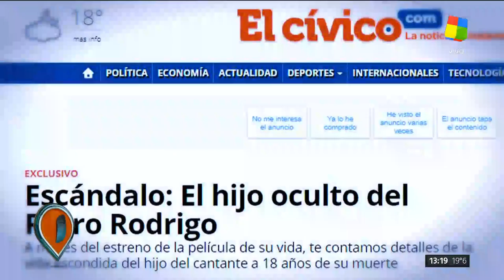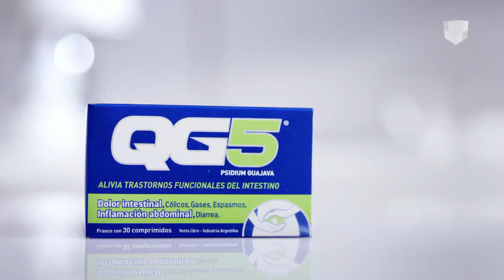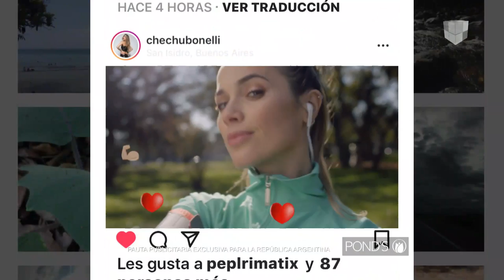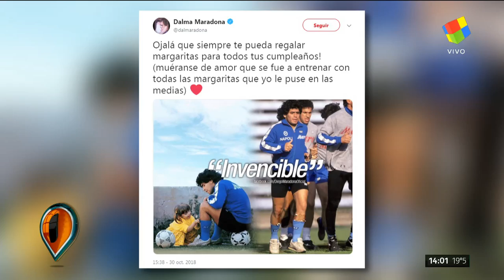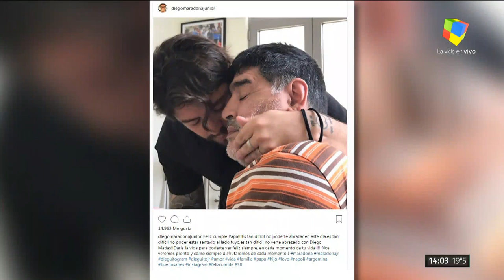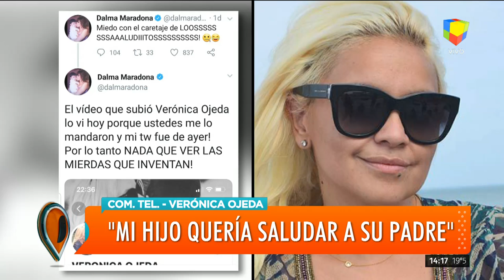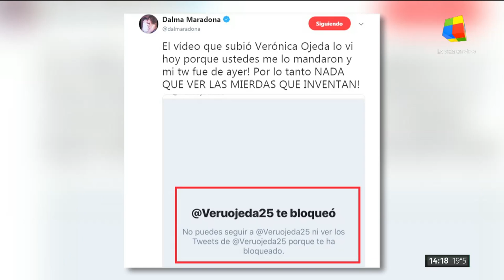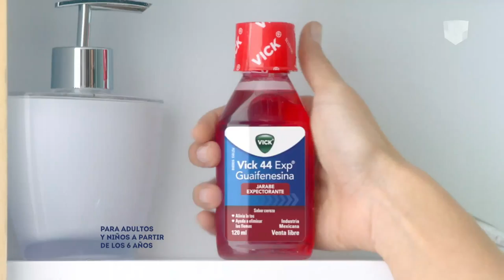intrusos - Programa completo 31/10/18